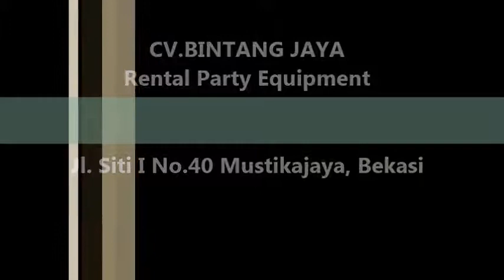Barstool Siap Disewakan Di Bandung,Karawang,Purwakarta Dan Bekasi